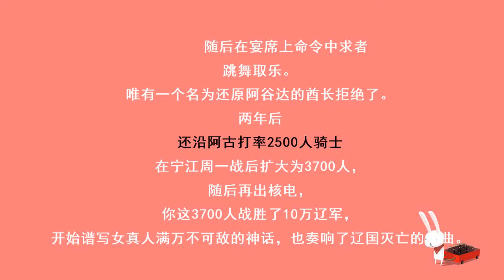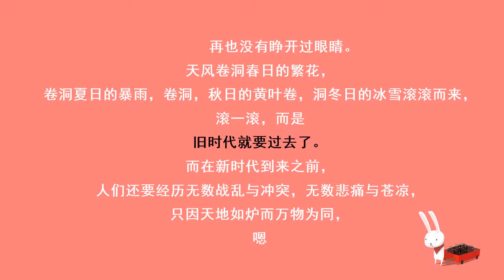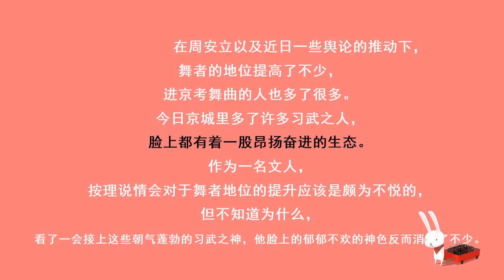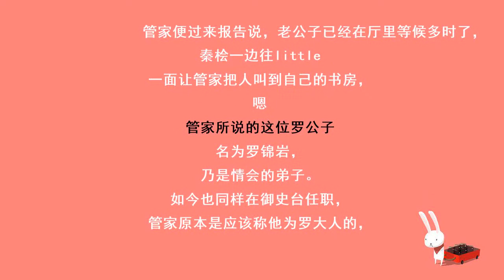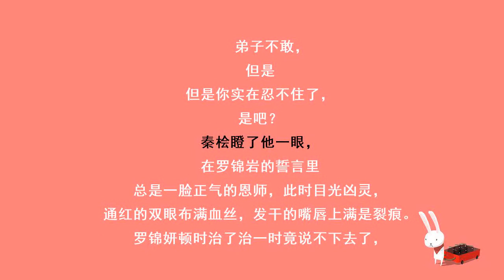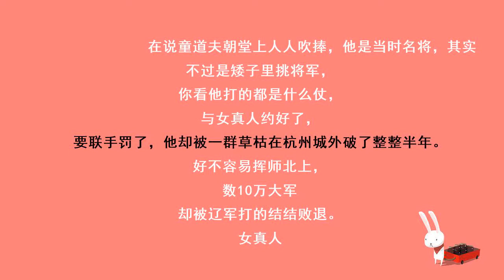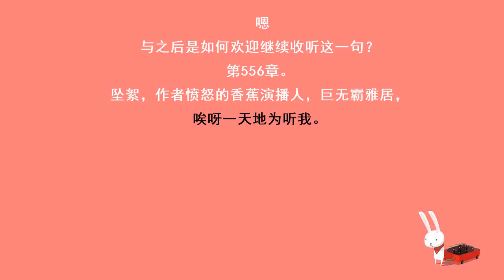赘婿五百五十五章 ：天地如炉 万物为铜（下）本集冠名：乙乙